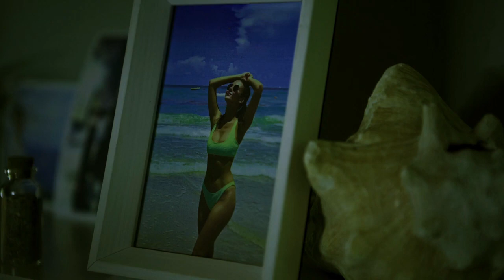Brooke & Owen | Heart to Break [TRUST]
I actually enjoyed Trust... I love that Victoria Justice and Matt Daddario gets to act together again, I loved Naomi & Ely's no kiss list used to be one of my favorite movie when i was a kid!!

Enjoy and Thank you for the Support!!!

Program: Kdenlive!
Song: Hailee Steinfeld - Heart to Break (Unreleased)